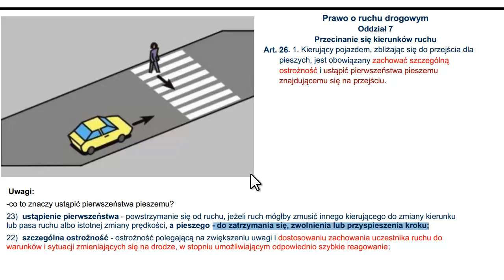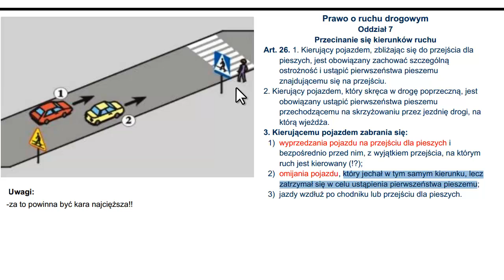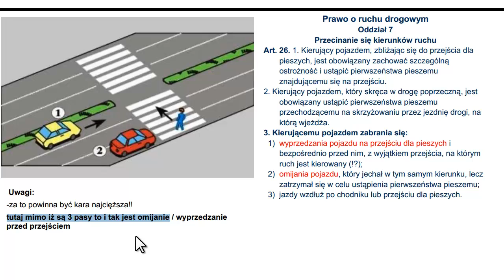Pierwszeństwo Przejazdu Na Egzaminie Na Prawo Jazdy. Piesi. Część 1.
W tym wideo omawiam zasady pierwszeństwa przejazdu i zachowania w stosunku do pieszych.

Zobacz też testy na prawo jazdy na mojej stronie poznaj-testy.pl